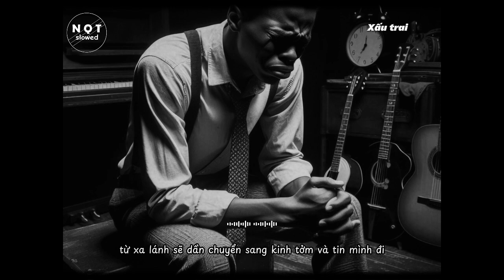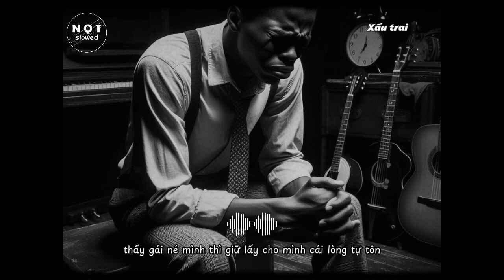#8 / Xấu trai là một cái tội, cách làm đẹp bản thân / nqt slowed /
️🎹 NQT Slowed không chỉ là nơi để thưởng thức âm nhạc chậm rãi, mà còn là điểm đến cho những câu chuyện tình cảm, suy ngẫm sâu sắc và những khoảnh khắc đáng nhớ. Bạn sẽ như là đang đọc những lá thư tình, những tấm bưu thiếp với những chia sẻ chân thành về cuộc sống.

️️🎼Với không khí radio ấm áp, mỗi video trên NQT Slowed là một cuộc hành trình đến những cảm xúc tinh tế và sự kỳ diệu của âm nhạc chậm rãi. Hãy đắm chìm trong dòng truyền tải âm nhạc mà chúng tôi chọn lọc cẩn thận, hoà mình vào không gian thanh thoát và tinh tế.

️🎶 Hãy cùng nhau chia sẻ những khoảnh khắc đẹp của cuộc sống, lắng nghe những tâm sự chân thành và trải nghiệm những âm thanh tuyệt vời trên NQT Slowed. Đừng chỉ ngồi yên, hãy đồng hành cùng chúng tôi trong hành trình tìm kiếm những khoảnh khắc chậm rãi và ý nghĩa nhất.